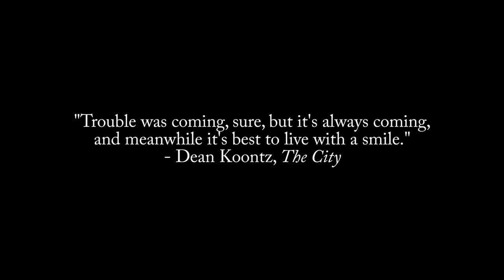Cancer made me lose my hair - Getting a wig!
Hi guys! It's time - my hair is falling out due to chemotherapy so I got a wig. Come join me on this crazy journey. Lots of love xoxo